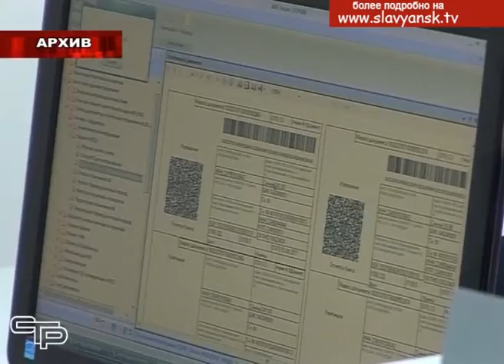Налоги - это обязательные платежи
Налоги- это обязательные платежи, взимаемые государством с физических и юридических лиц в бюджет соответствующего уровня. Полученные средства тратятся на благоустройство и социальную сферу. Состояние дорог, развитие образования, медицины, культуры- все это напрямую зависит от того, насколько вовремя и в полном объеме граждане выполняют свои обязательства перед государством и платят налоги.